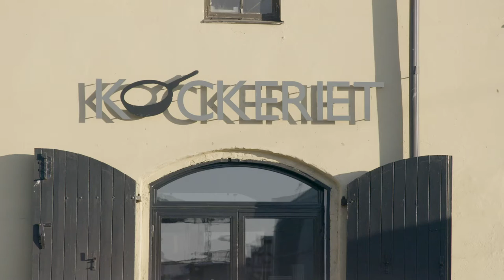Årets Kock Talks, Restaurangen efter pandemin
Covid19 pandemin tvingade branschen att tänka nytt för att övervintra och överleva. När samhället nu öppnar upp igen kommer restaurangverksamheter (kortsiktigt) inte att kunna bedrivas på samma sätt som tidigare. Kommer man att kunna driva lönsamma verksamheter givet de restriktioner som finns? Vad eller vilka erbjudanden begravdes under våren 2020 för att aldrig komma igen? Hur kommer restaurangernas erbjudande att behöva anpassas för att skapa lönsamhet och vilka andra förändringar måste landets krögare genomföra för att komma på fötter igen? Har Sverige en fördel jämfört med andra länder eftersom vi inte varit i lockdown?
Studion gästas bland annat av: Nina Wahlgren Gill – Marknadsdirektör Menigo, kockprofilerna Frida Ronge och Johan Jureskog. På länk hör vi krögaren Marcus Samuelsson rapportera om läget i New York.